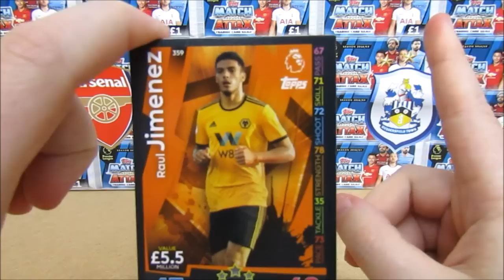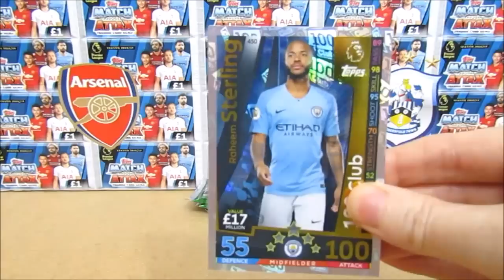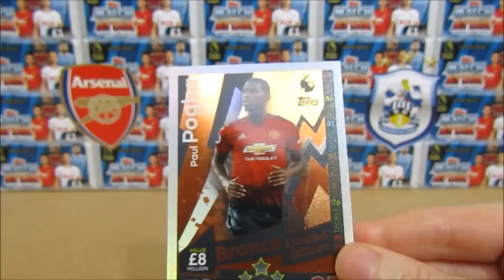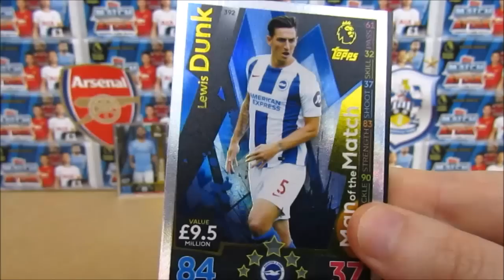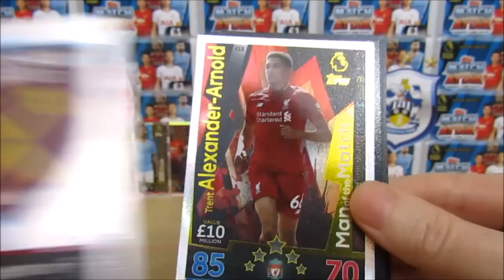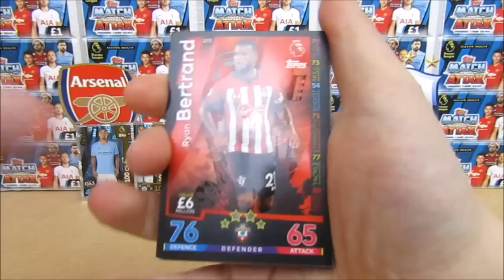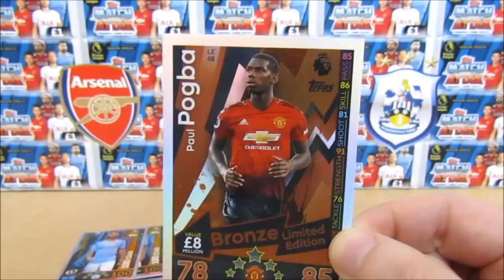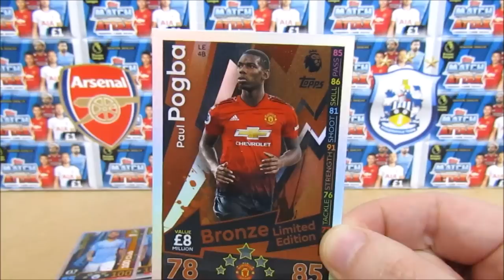HERO BIN SEARCH 2 | Opening The Best 5 Match Attax 18/19 Premier League Deluxe Packs | 100 Clubs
We're opening another 5 Topps Match Attax 2018/19 Deluxe Packs as we search the hero bin again to try and find a hero pack. If we do find a hero pack we'll get 15 of the best cards including 100 clubs, superstar limited editions and all the gold limited editions. Let us know your favourite card in this video and enjoy :D